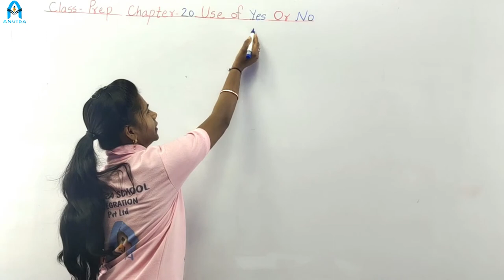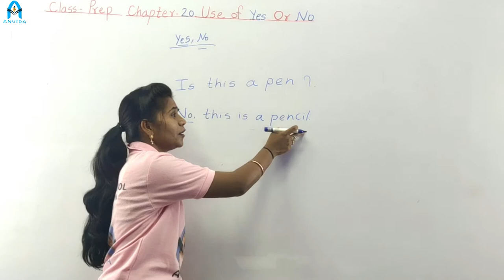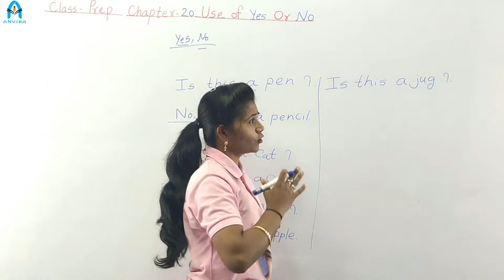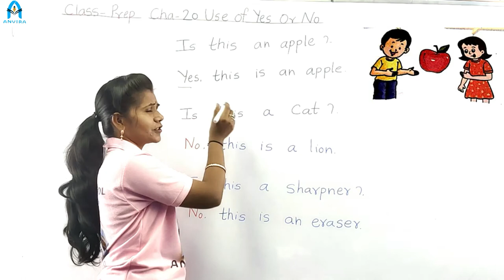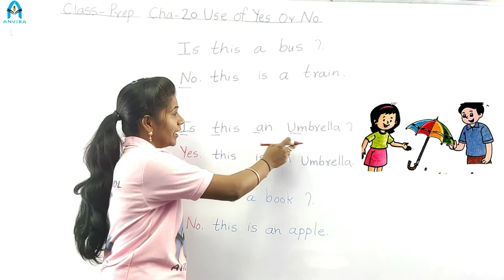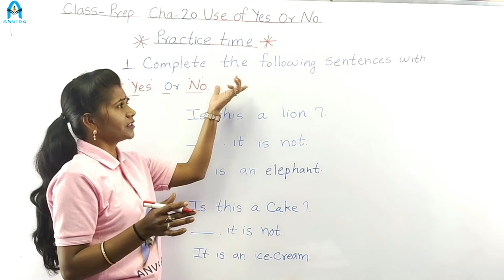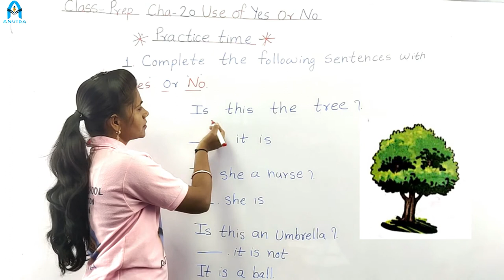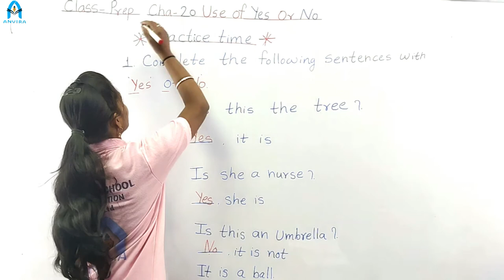Class Prep | English | Chapter 20 Use of Yes Or Nor | By Dilkhush Vaishnav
Channel : Anvira Online School
Class by : Dilkhush Vaishnav
Subject : English

Class Prep | NCERT English | Chapter 20 Use of Yes Or No

NCERT English Class Prep | Chapter 20 Use of Yes Or No